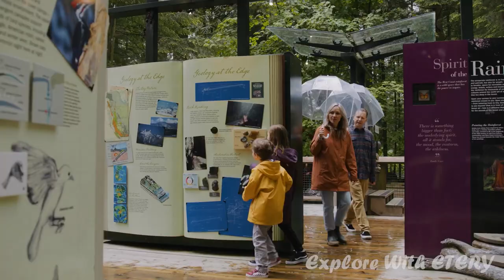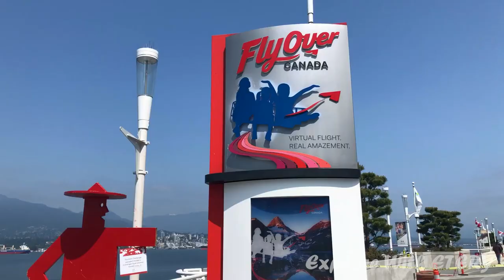Top 8 Best Places To Visit In Vancouver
There are a lot of attractions to explore in Vancouver and this video is just a quick list of 8 places I recommend you visit